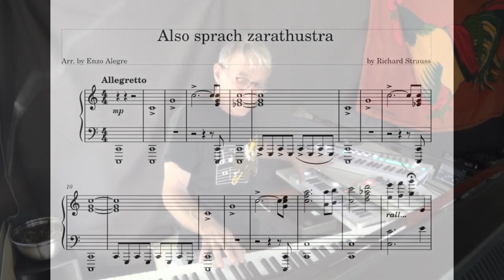Also Sprach Zarathustra (Так говорил Заратустра)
Идея Наталии для темы (432 Гц)